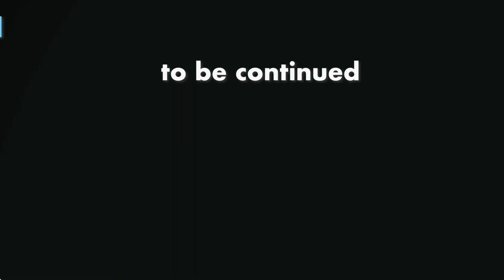「16歳娘がお金貰って中年男と交際してるんです。」21August22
【ひろゆき】風邪は万病の元。Bourgogne des Flandresを吞みながら。2022/08/16 M23　からの4本目です
「お父さん大変です。